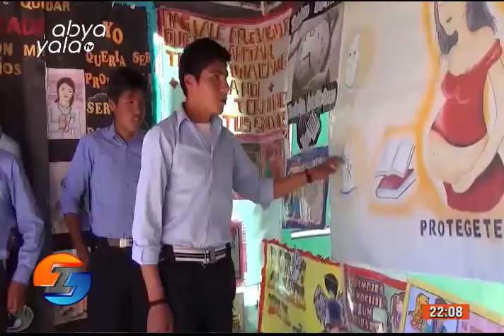En el segundo programa de Irreverentes abordamos la despenalización del aborto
Anoche, por las pantallas de Abya Yala Televisión, debutó el programa Irreverentes, una propuesta de análisis de los temas más relevantes de Bolivia y el mundo, bajo una perspectiva múltiple, joven, ‘fresca’ y crítica.